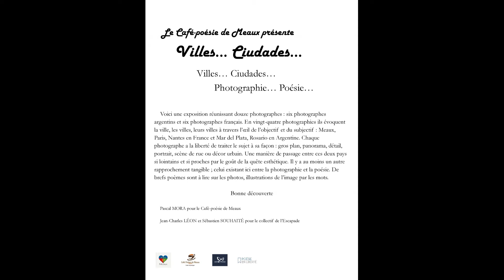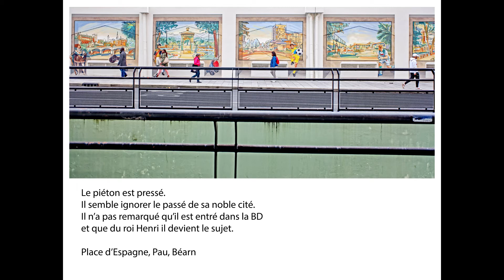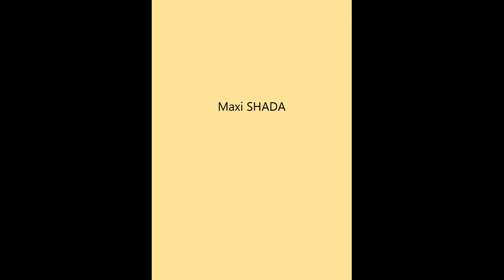présentation exposition villes ciudades